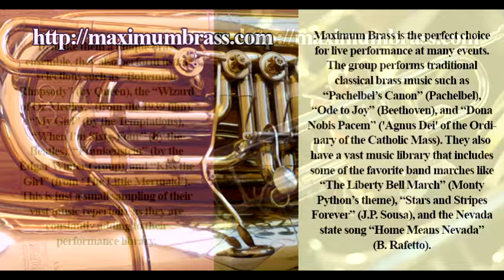Alexander's Bayou March - MAXIMUM BRASS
A unique Brass Ensemble based in Reno, NV.